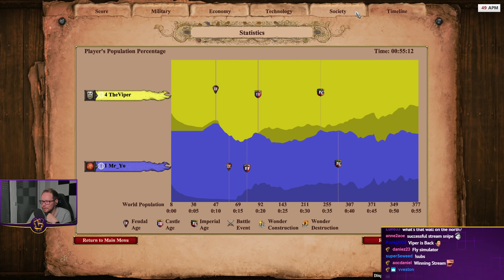1v1 Arabia | Cumans vs Vikings | vs Mr 70